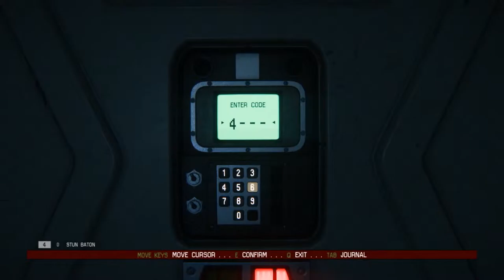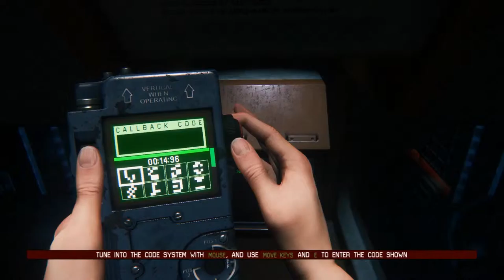ORANGE SUIT OF IMMORTALITY - Alien Isolation (Progress 34)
That orange suit is better then a fanking armor!

And if you really LIKE to LIKE

Why don't you just join the journey with us by becoming JAHENGUR! :] Thanks! And don' forget to SHARE the video! :D